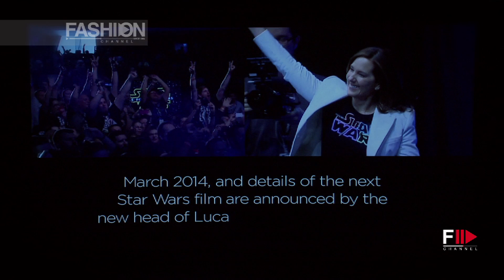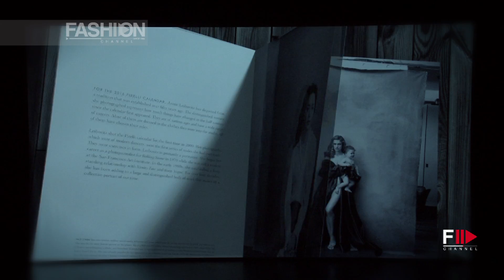PIRELLI CALENDAR 2016 Dinner Gala in London by Fashion Channel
Gala Dinner and party presneting the last Pirelli Calendar "The Cal 2016" of Annie Leibovitz’s Groundbreaking who shoot With Patti Smith, Serena Williams, Yoko Ono, and More. It's a 12-month mix of sexiness and artistry, but this year, the Pirelli calendar is being revamped with a new class of inspirational women photographed by the legendary Annie Leibovitz.
As confirmed by Pirelli, the final lineup includes 13 female musicians, actresses, writers, models, artists, filmmakers, finance executives and philanthropists handpicked by Leibovitz: Tavi Gevinson, Serena Williams, Amy Schumer, Yoko Ono, Fran Lebowitz, Patti Smith, Natalia Vodianova, Kathleen Kennedy, Yao Chen, Mellody Hobson, Ava DuVernay, Agnes Gund and Shirin Neshat.